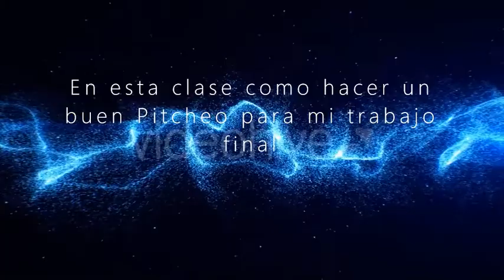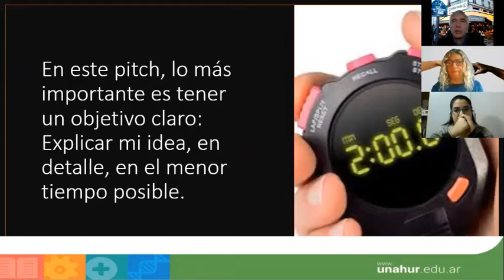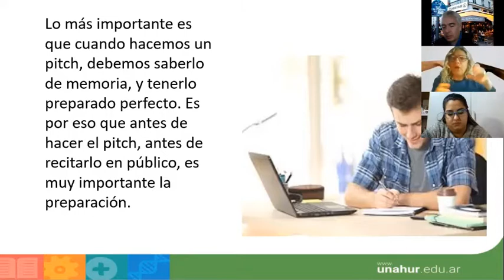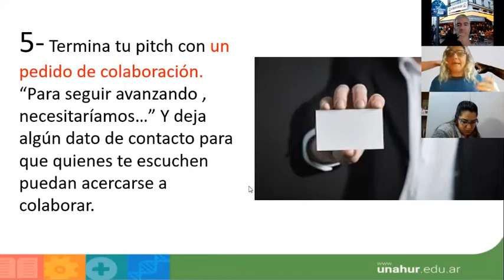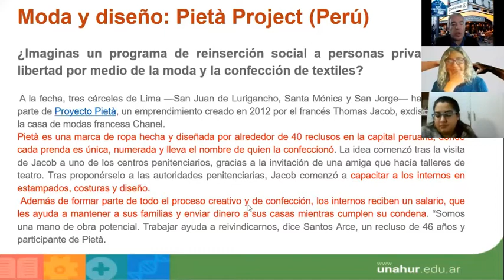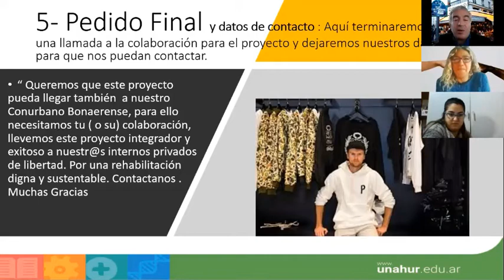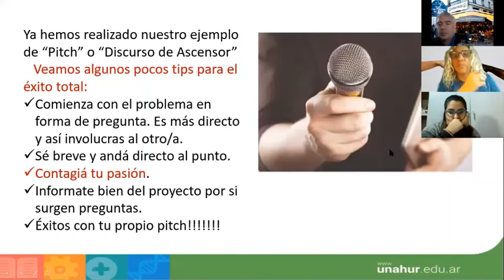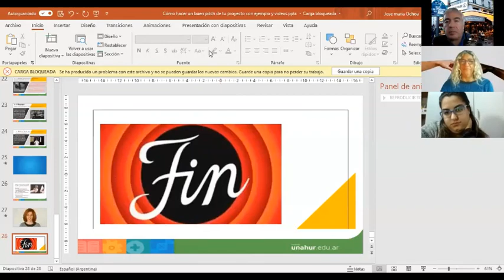Clase 12 Como hacer un buen Pitch o discurso